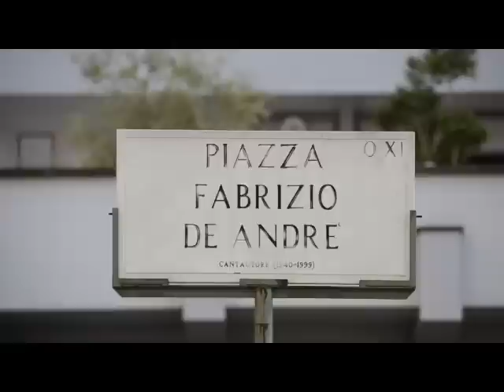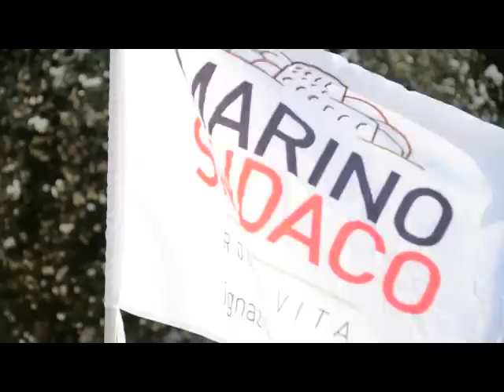Marino alla Magliana: contento di essere qui, voglio critiche e proposte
Il candidato sindaco di Roma del centrosinistra nel quartiere popolare della Capitale: 'Sento forte la responsabilità di guidare la nostra città' - Video di Stefano Cagelli